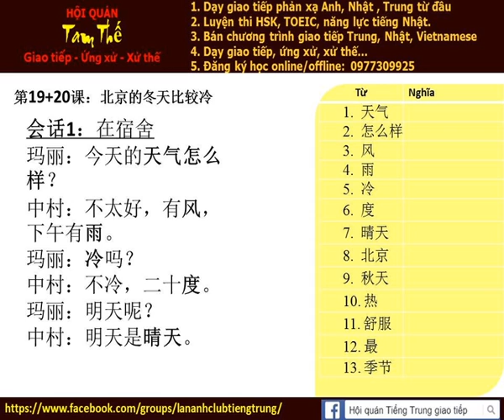Bài 19d Nghe nói phản xạ tiếng trung giao tiếp